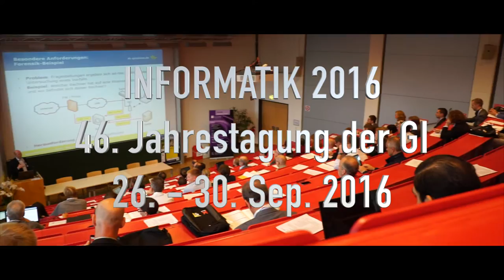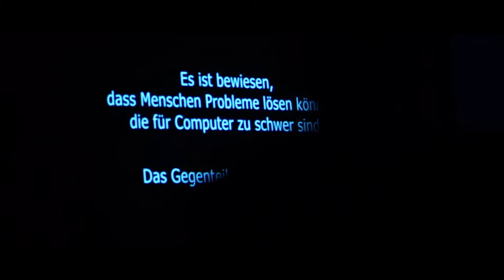Informatik 2016 // Aftermovie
46. Jahrestagung der Gesellschaft für Informatik
26. - 30. Sep. 2016
Klagenfurt / Österreich

Veranstalter: H. C. Mayr & M. Pinzger